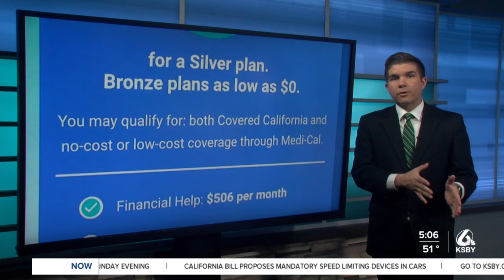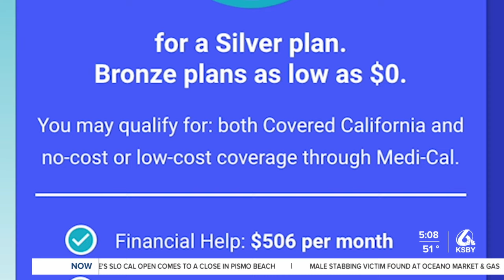Deadline for state health insurance coverage: When do you need to sign up?